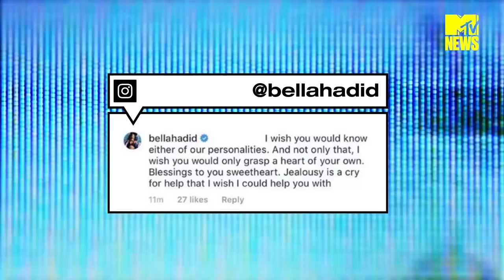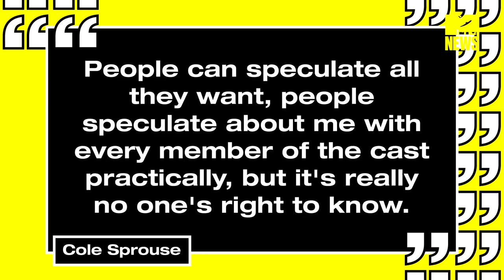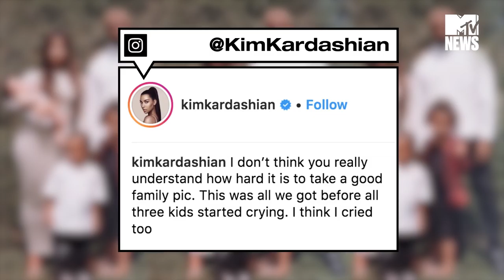Cole Sprouse Is Officially Off The Market | MTV News Round Up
Welcome back to the MTV News round up where we’ll be filling you in on this week’s hottest goss. We’re talking the blossoming romance between Cole Sprouse and Lili Reinhart, Louisa (who’s dropped the Johnson) and her new song “Yes”, and also the iconic clap back from none other than clap back queen - Bella Hadid.